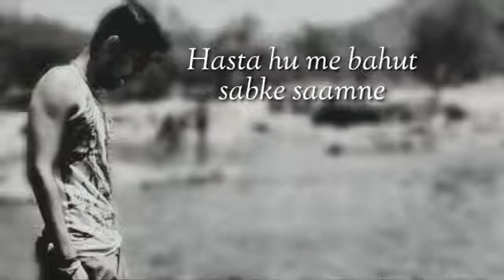Pata Nhi - part 1||hindi poetry||sad poetry||luv failure||sad status||quarantine mood||Mahaveer Sahu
This is a sad poetry for heart broken person which is written in this lockdown period hope u will enjoy this video.U can use this video as a whatsapp status & plz share this to ur luv failure friends.

Writer-: RhyMEstER MaHavEEr
Edited By:- RhyMEstER MaHavEEr & HaRsh VarDHaN